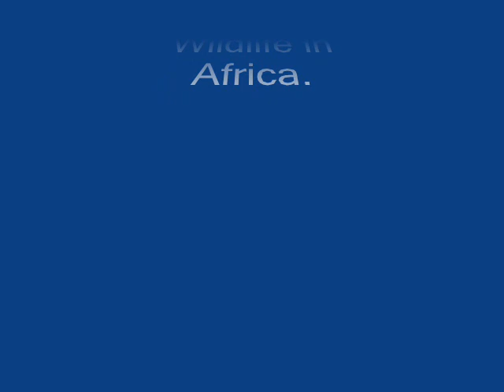Wildlife in Africa.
Wildlife movies from FLEMTV.